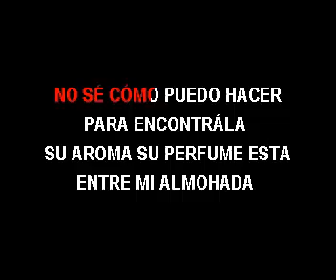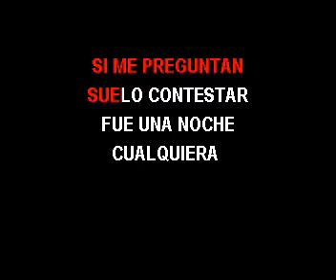KARAOKE RIKA RUMBA FT KIRO EL FUERTE UNA NOCHE CUALQUIERA